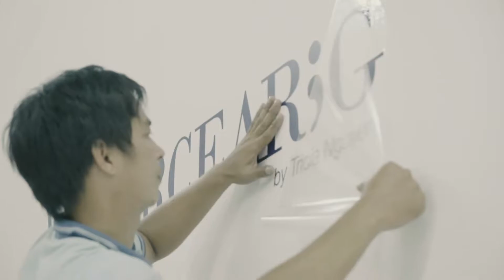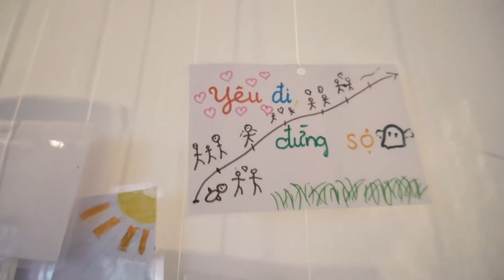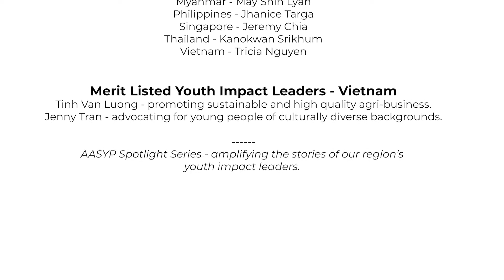Spotlight Series: Tricia Nguyen - Vietnam